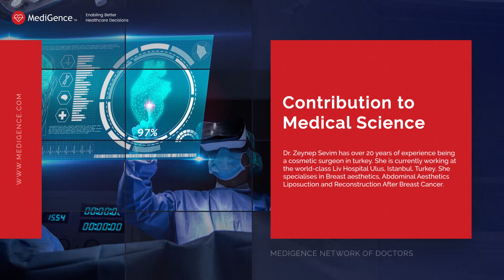Dr Zeynep Sevim | Best Plastic Surgeon in Istanbul, Turkey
Dr Zeynep Sevim has over 20 years of experience being a cosmetic surgeon in turkey. She is currently working at the world-class Liv Hospital Ulus, Istanbul, Turkey. She specialises in Breast aesthetics, Abdominal Aesthetics Liposuction and Reconstruction After Breast Cancer. She obtained her medical education from the Faculty of Medicine-Dokuz Eylül University. She then went on to specialise in plastic and reconstructive surgery at the MoH ?zmir Katip Çelebi University. She also has served at the Johns Hopkins Medicine Plastic and Reconstructive Surgery Baltimore, Maryland, USA and the Georgetown University Hospital Plastic and Reconstructive Surgery, Washington DC, USA.

Dr Zeynep Sevim has been a part of many medical articles published in renowned journals such as her article on “Skin marking in plastic surgery.” She is a part of many medical societies as well such as Turkish Plastic, Reconstructive and Aesthetic Surgery Association, Aesthetic Plastic Surgery Association, Reconstructive Microsurgery Association and the Emergency Hand Surgery and Microsurgery Association.